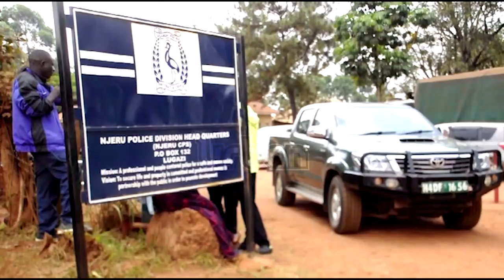Police revisits scene where 8 year old was killed